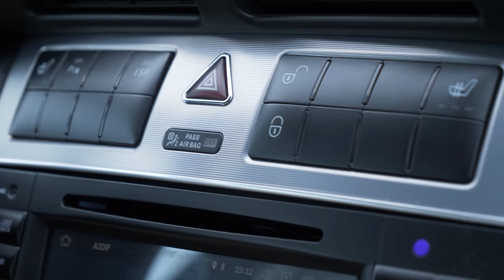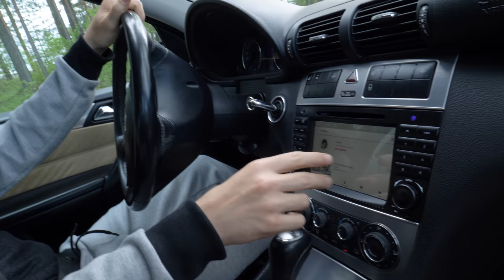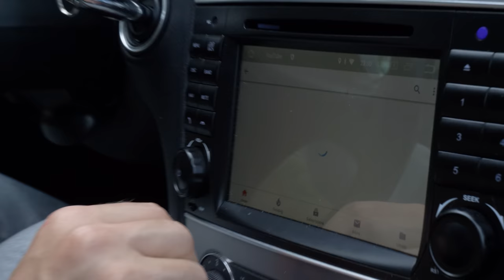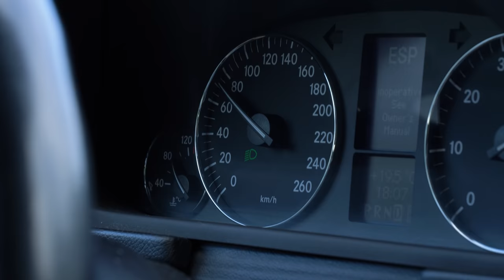Ostin Tubemasseilla Mersun BMA